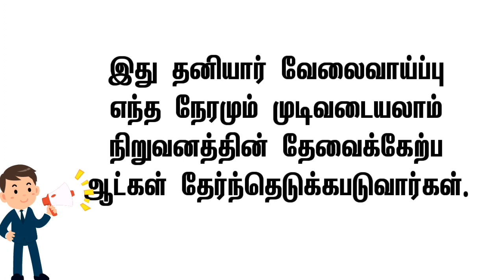🔴பெண்களுக்கு வேலை ரெடி👉மாத சம்பளம் 18000👍2021 Women job tamil latest • Tamil latest job wanted tamil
👉 இந்த வீடியோவில்
தகுதியானவர்கள் ,
பணியிடங்கள் போன்ற

வீட்டிலிருந்து செய்யும்
வேலைவாய்ப்புகள் 👇
shorturl.at/ptzKL

⏩ சென்னை வேலைவாய்ப்பு
Today Chennai Jobs - CHANNEL

2021 women's job vacancy
2021 women's  jobs
2021 women's job recruitment
2021 jobs government
2021 job notification
2021 job vacancy in tamil